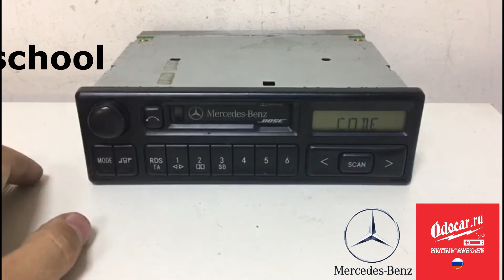Mercedes enter radio code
На видео мы показываем, как можно раскодировать автомагнитолу Мерседес дистанционно,с помощью приложения ODOCAR.RU

Наши контакты:
тел:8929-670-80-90 Максим, Ватсапп и Вайбер включен!!!